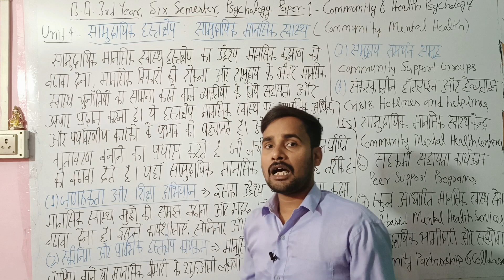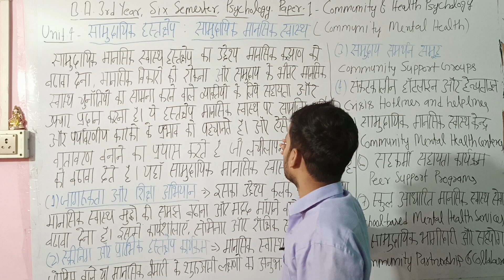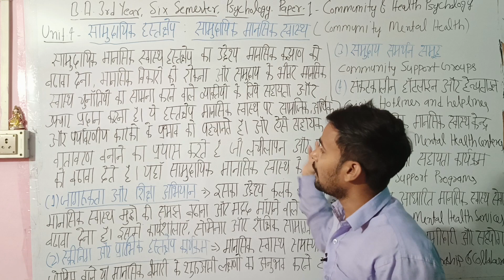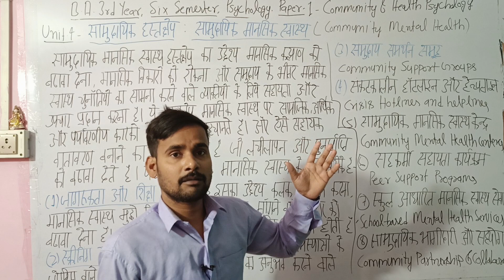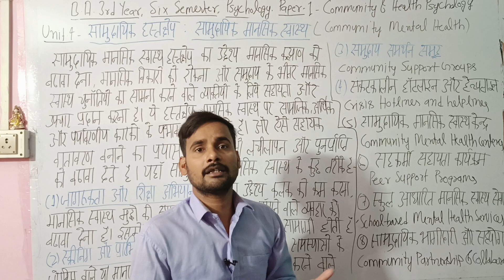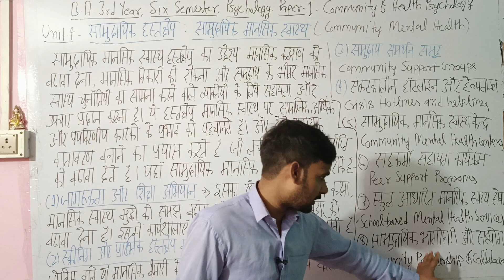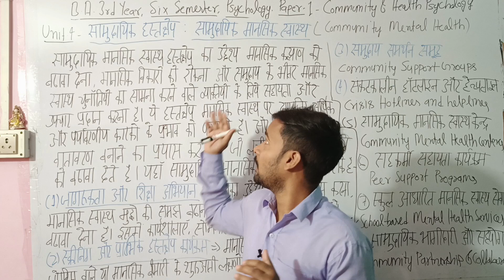सामुदायिक मानसिक स्वास्थ्य हस्तक्षेप || Community mental health interventions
@psychology wale guru ji

about video:

इस वीडियो में हमने B.A.3rd Year षष्ठ सेमेस्टर मनोविज्ञान पेपर 1 सामुदायिक और स्वास्थ्य मनोविज्ञान  के Unit -4 के जिस महत्वपूर्ण टॉपिक के बारे में बात किया है वह है- सामुदायिक मानसिक स्वास्थ्य हस्तक्षेप || Community mental health interventions |||इसके बारे में  बहुत ही आसान भाषा में समझाया है , ।जो परीक्षा के दृष्टिकोण से बहुत महत्वपूर्ण है।

सामुदायिक मनोविज्ञान क्या है ||
 What is Community Psychology ||
 सामुदायिक मानसिक स्वास्थ्य हस्तक्षेप ||
 Community mental health interventions ||

B.A. 3rd Year || पंचम सेमेस्टर ||Fifth Semester ||Life Span Human Development ||जीवन समष्टि मानव विकास|| By Chandan Upadhyay|| New Batch 2023

M.A. 1st Year|| Second Semester|| Psychology|| Paper-1- language learning and Thinking|| भाषा अधिगम एवम चिंतन|| BY Chandan Upadhyay

: M.A. 1st Year|| Second Semester|| Psychology|| Paper-3- Modern Perspective of Personality theories ||आधुनिक परिप्रेक्ष्य में || By Chandan Upadhyay

M.A. 1st Year|| Second Semester|| Psychology|| Paper-2- Motivation and Affective Process|| अभिप्रेरणा और भावात्मक प्रक्रिया || By Chandan Upadhyay